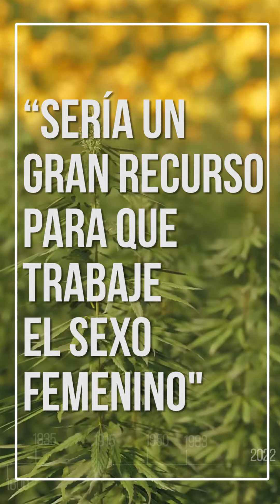BELGRANO Y EL CANNABIS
HISTORIAS POR JUAN CRUZ

El desfile de virtudes de Manuel Belgrano es inagotable. De buena parte de ellas ha hablado la historia en estos dos siglos de vida como nación. De muchas otras nos hemos olvidado. Nos olvidamos, por ejemplo, cuando se aprobó recientemente la ley industrial del cáñamo, que Belgrano ya había pensado tal desarrollo unos 226 años antes. Sí, Belgrano pensó en la producción de plantas de marihuana en un tratado de 1797, a sus 27 años.